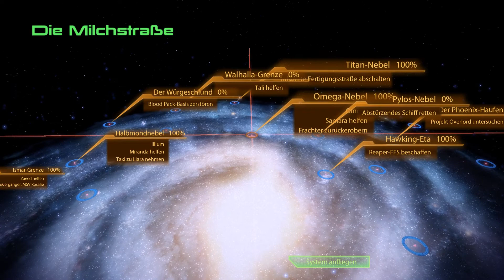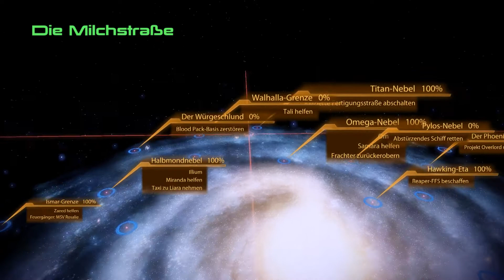Let's Play: Mass Effect 2 - Folge 106 - Absturzstelle Teil 2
Hallo und herzlichst Willkommen zur 106ten Folge unseres Let's Plays zu Mass Effect 2. Schließlich gehen wir einen der DLCs an. Wir suchen die Absturzstelle der alten Normandy auf. Dort müssen wir zunächst ein Denkmal errichten und die Hundemarken der verlorenen Crewmitglieder finden und zu ihren Familien schicken. Auch lernen wir noch etwas über unseren alten Navigator Pressley! Im Anschluss darauf erhalten wir die Loyaltymission von Samara und gehen daraufhin noch eine Nebenmission an.

- Mass Effect 2:
Entwickelt von: Bioware
Published von: Electronic Arts
Release-Datum: 28. Januar 2010

Sollte euch dieses Let's Play gefallen, kauft euch das Spiel und unterstützt damit die großartigen Entwickler!

- Rechtlicher Hinweis:
Alle Rechte dieses Spiels liegen bei ihren Rechtmäßigen Inhabern. Ich benutze nur ihr Geistiges Eigentum um meine Passion für Videospiele einem Publikum darstellen zu können.